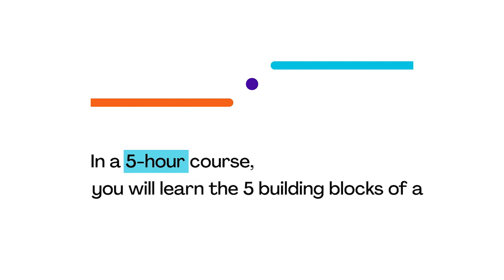PMI Launches New Online Course to Empower Changemakers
PMI Launches New Online Course to Empower Changemakers and Support Organizational Transformation Efforts